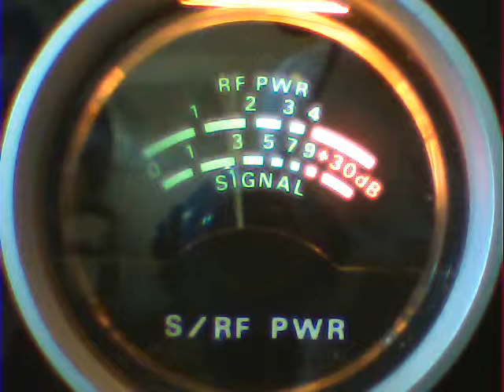622 videogate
Videogate featuring 622.   Local talking from Kalihi to Kunia on my base station.  President Washington with 1/2 wave vertical. Channel 38LSB.

622 - "Walt" Kunia, Hawaii